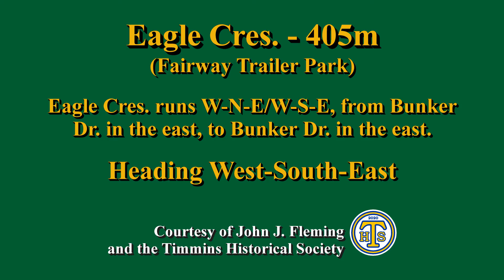Eagle Cres. (FTP) - Heading West-South-East (Timmins, Ontario, Canada)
Eagle Cres. (Fairway Trailer Park) heading West-South-East

Eagle Cres. is about 405m long, and runs W-N-E/W-S-E from a Bogey Dr. in the east, to Bogey Dr. in the east.